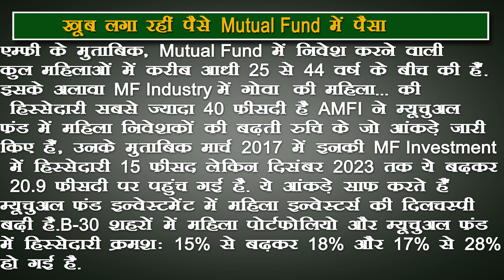पैसा पैसे निवेश के मामले में म्यूच्यूअल फण्ड महिलाओ की पहली पसंद ,